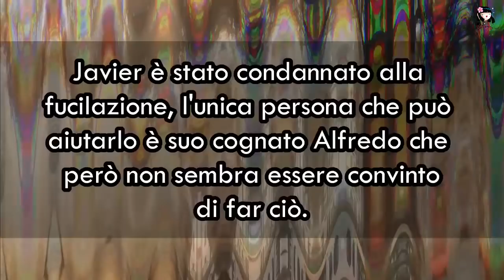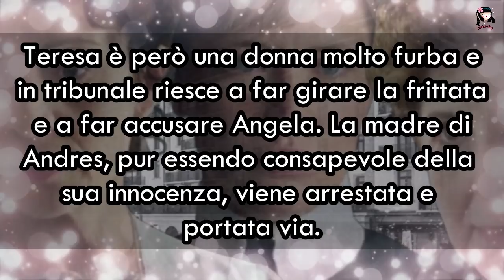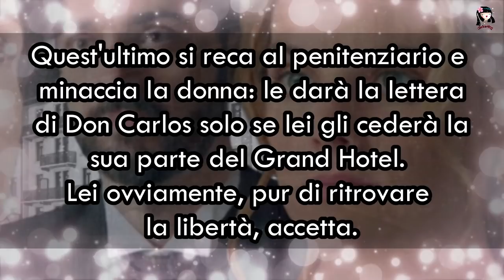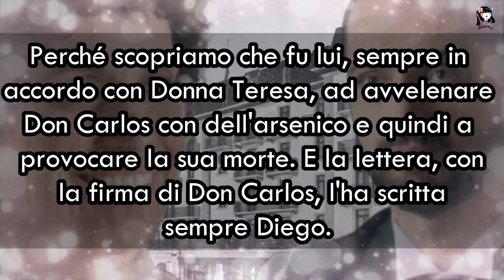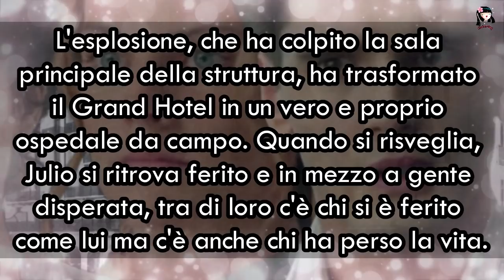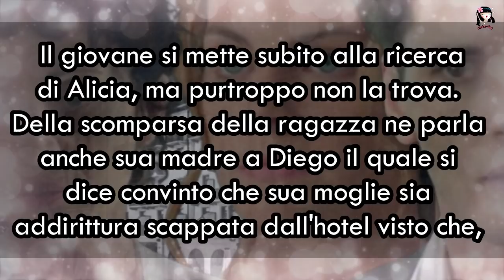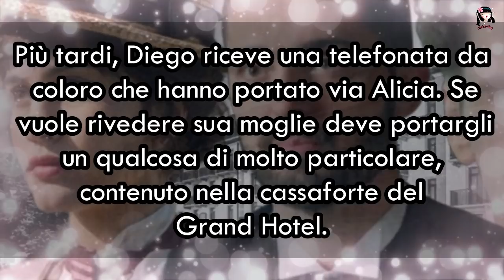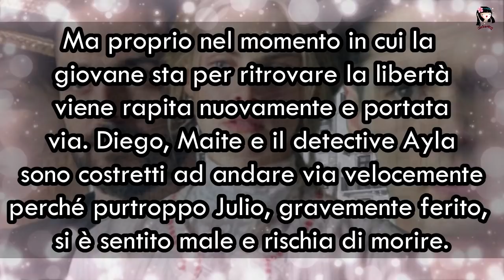Grand Hotel: ALICIA RAPITA, LA VERITÀ SULLA MORTE DI DON CARLOS. ARRIVA MAITE! (Dom. 5 Settembre)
Salve a tutti e buona domenica! Oggi scopriamo insieme cosa succederà nei prossimi due episodi di GrandHotel che andranno in onda domenica 5 settembre! Una grandissima svolta ci attende e...pure una grossa esplosione! Inoltre arriverà un nuovo personaggio: Maite, grandissima amica di Alicia, una ragazza scaltra e sveglia che porterà con se una nuova ondata di novità! Ecco per voi le anticipazioni 😉